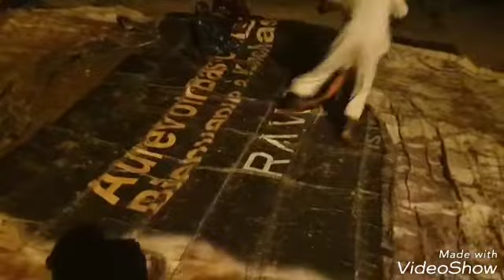9 avril 2020